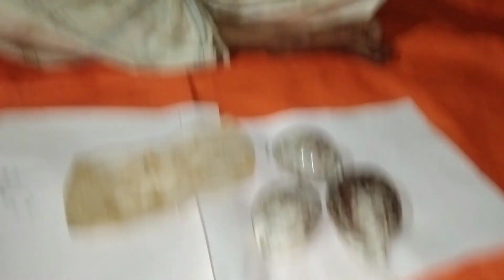ভালোবাসার মানুষকে বশ হবে ১০০%